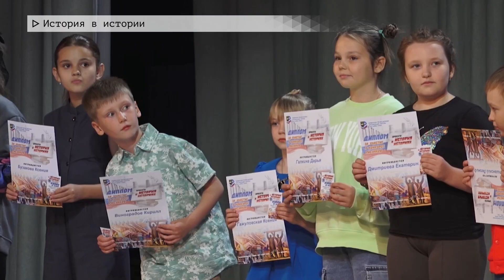Время местное. Эфир: 24-09-2024 - История в истории